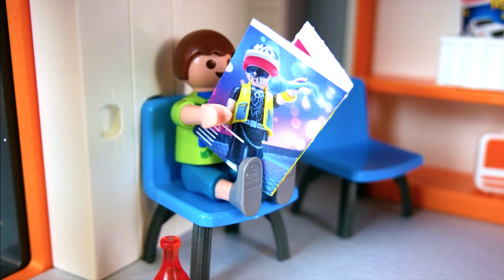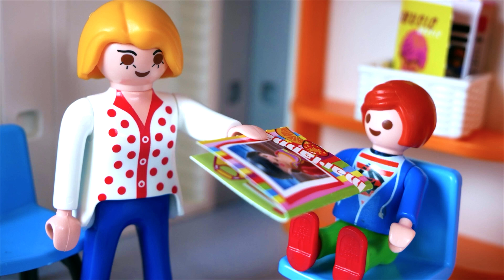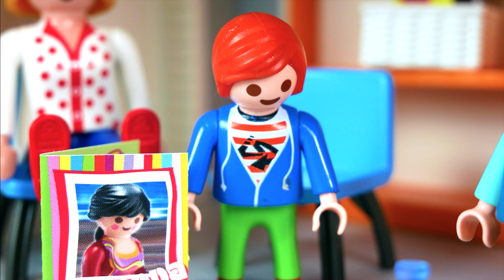Klinikchaos 2 - Der Film | Verrückter Alltag im Krankenhaus | Playmobil Film Deutsch | Familie Vogel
Luis hat vor Kurzem sein PRAKTIKUM im KRANKENHAUS begonnen! 🏥 Doch statt eines langweiligen Alltags erlebt Luis andauernd chaotische Abenteuer dort! Was genau, seht ihr jetzt!

Diese Kanäle könnten Euch auch interessieren:
Hey Leute! Hier gibts jede Woche neue Abenteuer von Familie Feenstaub und Familie Vogel! Kommt mit in Luis, Hannahs und Leas verrückte Welt!

27704